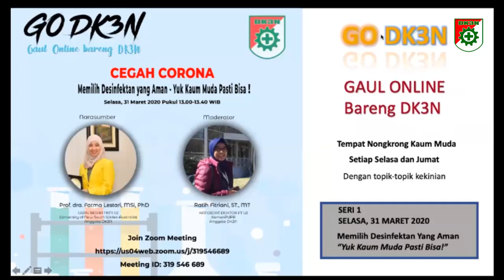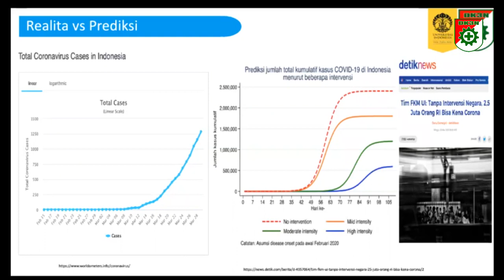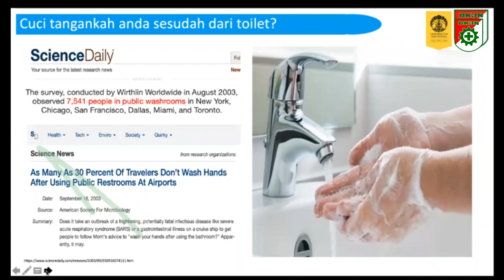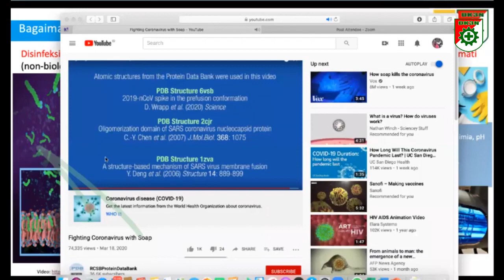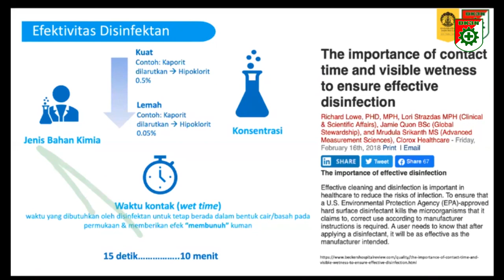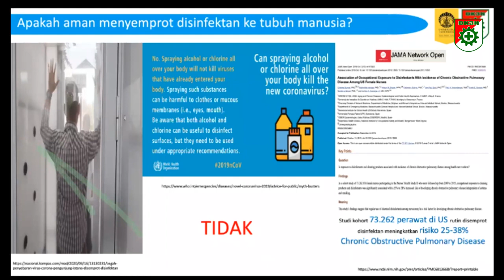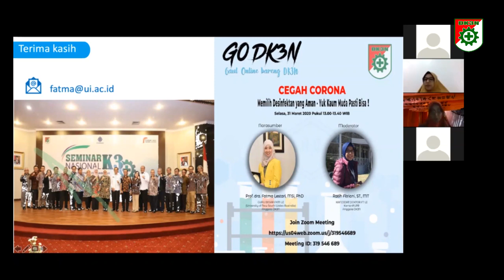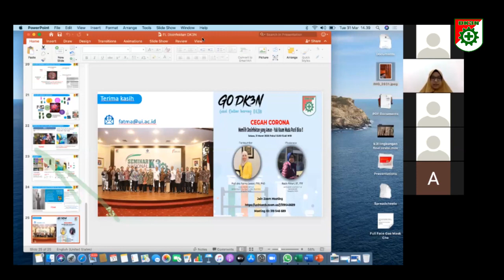Bagaimana Memilih Desinfektan yang Aman - Prof. dra. Fatma Lestari, M.Si., PhD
Gaul Online bareng DK3N membahas mengenai pemiluhan Disinfektan yang Aman untuk mencegah virus COVID-19.